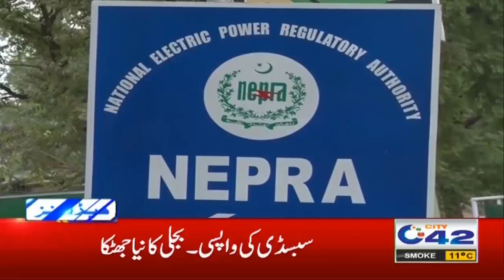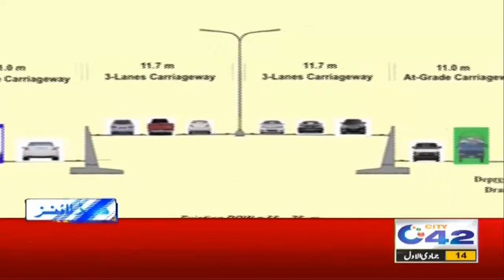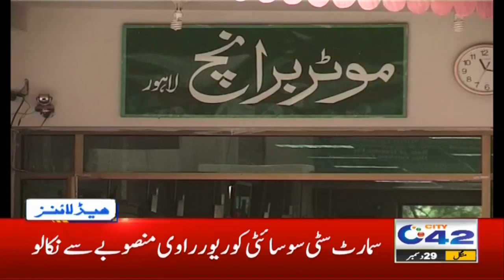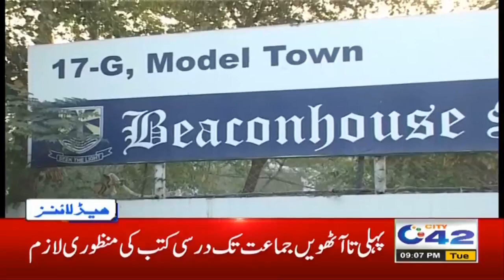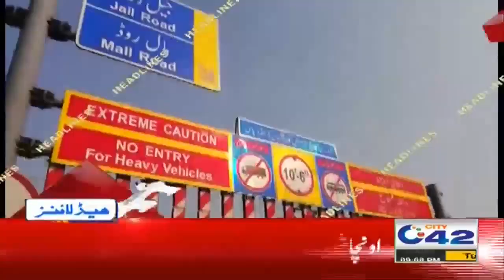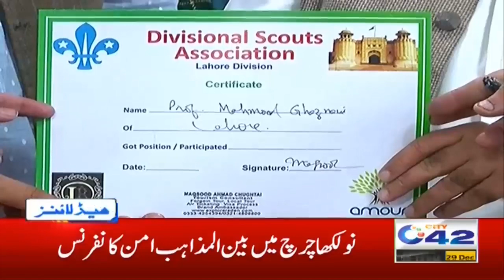Govt Action Against Private Schools | 9pm News Headlines | 29 Dec 2020 | City 42